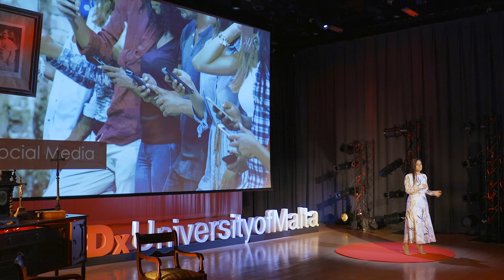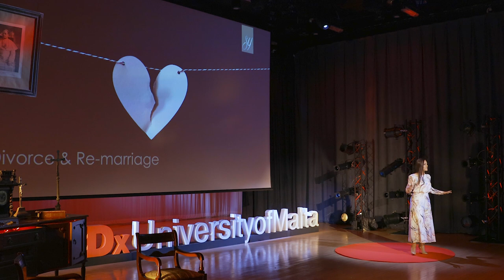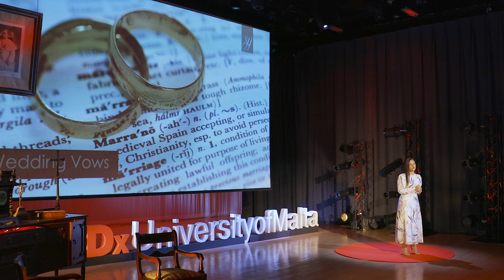Till death do us part? | Sarah Young | TEDxUniversityofMalta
Hindsight is a wonderful thing, especially when it comes to love, relationships and tying the knot. If we all knew in advance, where the next rendezvous would take us! Happiness and heartbreak, they come hand in hand. Like most things in life, everything slowly evolves, we evolve, we grow closer and sometimes we grow apart. Nevertheless, our personal development is something we are constantly trying to improve. What comes to mind when you think of marriage? Is it influenced by culture, a belief system, a bond never to be broken? Sarah Young takes you on a journey into the historical origins of marriage, the development of its meaning over time and how society and tradition are constantly influencing the way we perceive the happily ever after construct. Does divorce equate to failure? Perhaps hindsight is the only answer? Sarah Young, a luxury event planner, specialises in extravagant weddings and celebrations. With over 20 years of experience and over 1,000 events planned, Sarah creates lavish and enthralling experiences for her discerning clients.

Having graduated with a Bachelor’s degree in Communications (Hons) from the University of Malta, Sarah continued her studies in the UK, receiving her Master’s from the University of Southampton.

In 1998, Sarah’s was appointed Marketing Manager of Time International, responsible for brands like Cartier, Nike and Tag Heuer in addition to several international conferences throughout Europe. She then took on the same role for Coca-Cola, Malta.

At 24, Sarah became a pioneer as Malta’s first wedding planner. Her keen eye for detail resulted in being handpicked the prestigious task of organising the Commonwealth Businesswomen Awards during the CHOGM, London. This talk was given at a TEDx event using the TED conference format but independently organized by a local community.